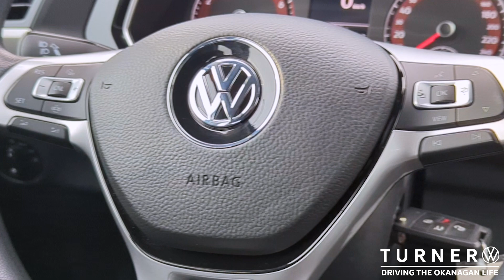NEW ARRIVAL! Pre-Owned 2019 Volkswagen Jetta Comfortline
NEW ARRIVAL! Pre-Owned 2019 Volkswagen Jetta Comfortline - Only Available at TURNER VW!

**Arrived January 15, 2024 - Unit may no longer be available in vehicle inventory**

Visit us at 2150 Enterprise Way in Kelowna